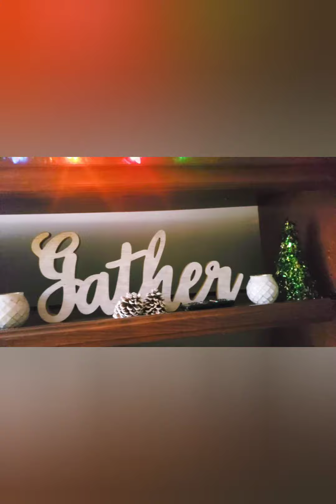my simple christmas decor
keeping it simple this year. Hope everyone is blessed .